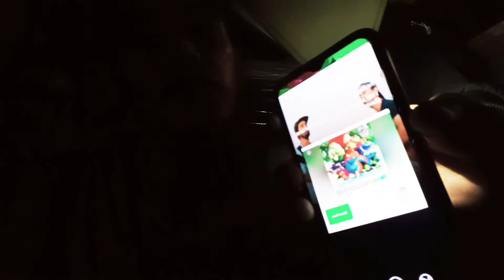MASAKIT Na Nangyari Sa Amin (first time)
"Vlogging📸 and Gaming🎮"